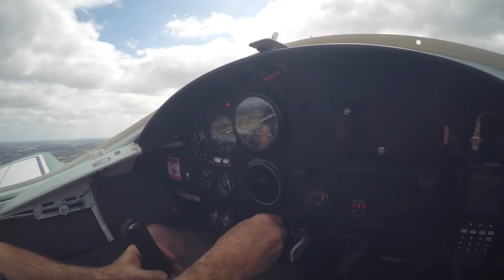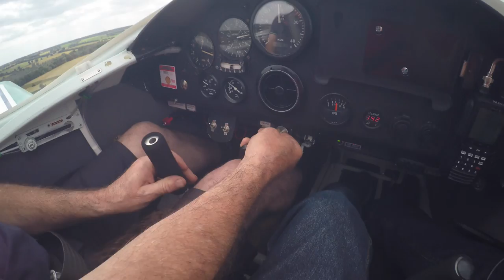JODEL D18 - SEETHING FLY IN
My permit had not arrived so I gave my slot at the Seething Fly In to Duncan and he asked if i would like to fly with him to the event as Rob was busy. I did try to record sound but the whole system went silent so we settled for having a working intercom and a silent film. I wanted to make sure I had covered the event and Duncan's first tarmac landing for some time. He also pulled off a great take off into a 26kt wind!

Camera:
Go Pro Hero 4 filming at 1080 wide @ 30fps - wide
Panasonic HC-V180

The video was produced on Cyberlink 365 (Power Director and Cyberlink Audio Director 11)

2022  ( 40 videos) / 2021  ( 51 videos) / 2020 (55 videos ) / 2019 (53 videos) / 2018 (53 videos) /  2017 (55 videos ) / 2016 (40 videos) / My Early flying videos (22 videos) and My British Council playlist